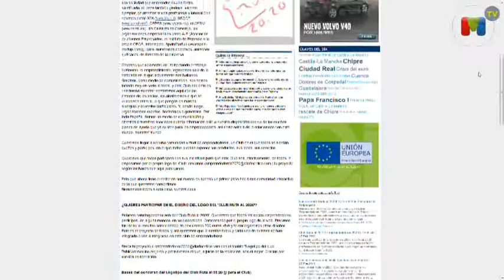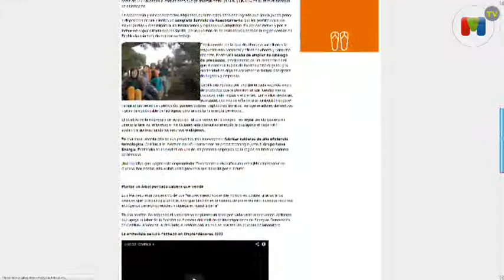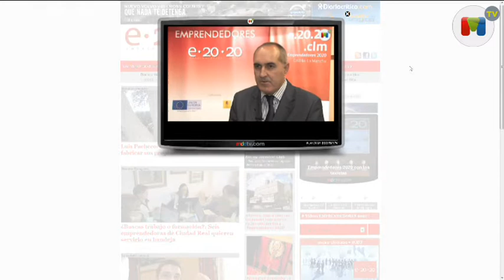Únete al Club 'En Ruta al 2020'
El Club 'En Ruta al 2020' quiere agrupar a cuantos emprendedores hemos ido conociendo en nuestro periplo, un año ya, en busca de gente que quiere hacer realidad su sueño. Te lo presentamos.